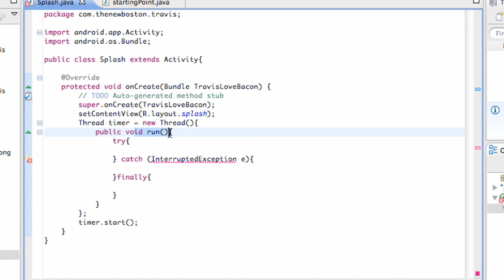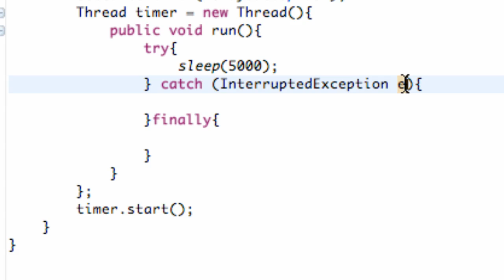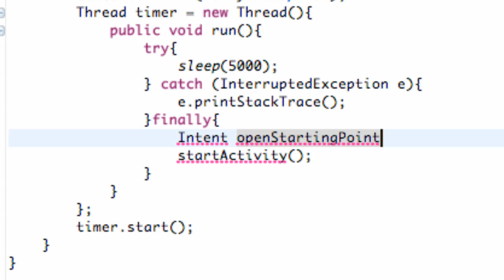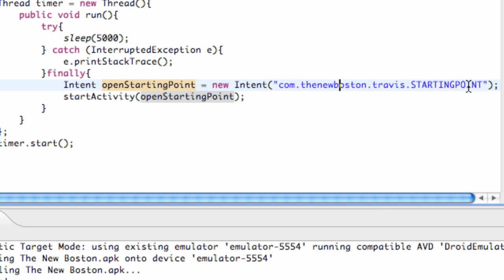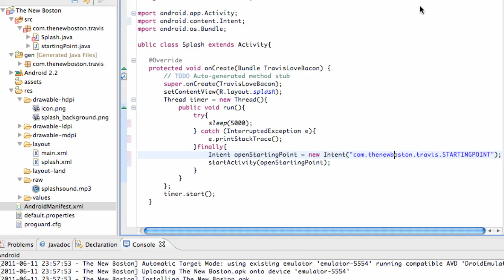Android Application Development Tutorial - 15 - How to Start a New Activity via Intent